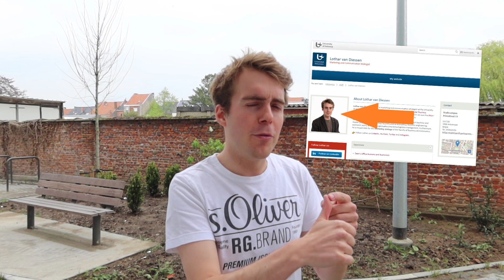11 tips voor mijn UAntwerpen collega's om hun LinkedIn profiel op te frissen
In deze video leg ik uit hoe mijn collega's van UAntwerpen in 11 stappen hun LinkedIn profiel kunnen opfrissen. Veel succes! 💪